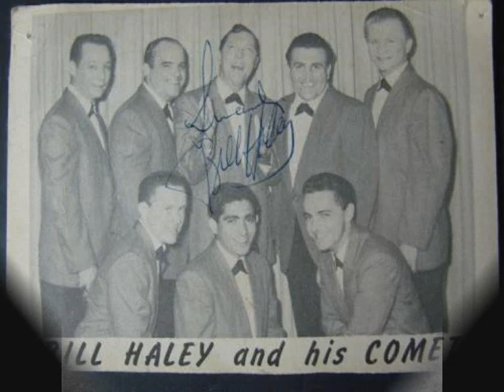BIL HALEY and his COMETS rockin'rollin' schitzlebank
BIL HALEY and his COMETS rockin'rollin' schitzlebank. rock'n'roll...rockabily